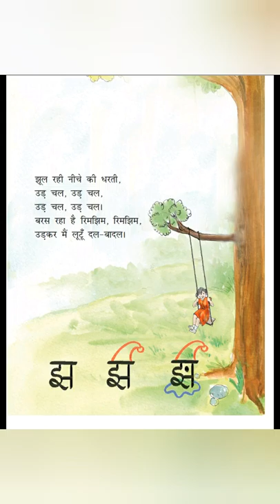Jhoola || CBSE || NCERT CLASS 1⃣ || wonderkids 🏆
Share rhymes photos on our Facebook page. We will make videos.